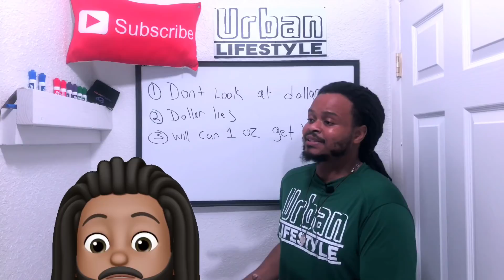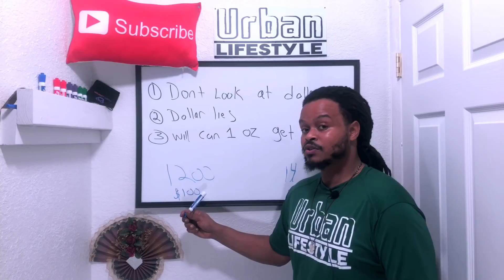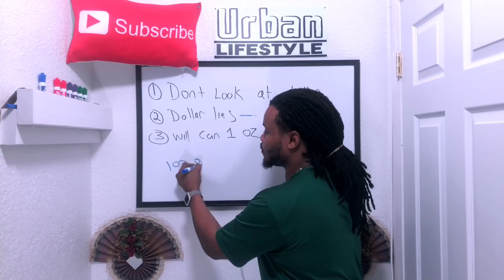The Real Value Of Silver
I want to talk about the real value of silver and gold. A lot of people like to put a dollar value on gold and silver. But in all honesty that there’s more to gold and silver that a dollar amount is just not good enough to represent the precious metals find out my thoughts on this video from urban lifestyle
                                \\Check Down //